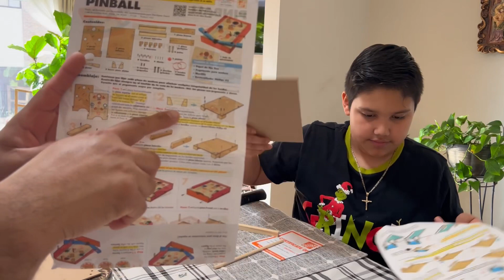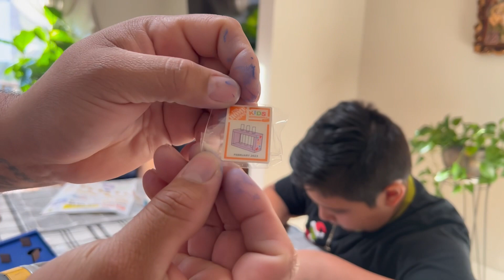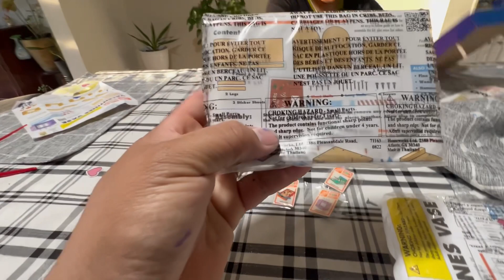The Home Depot Kids Workshop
Hello friends, we created some really cool items with THE HOME DEPOT KIDS WORKSHOP. Our dad brought these kits to build different things and we actually loved them. Thank a lot for the support 🩷💙

Hola amigos, en este vídeo volvimos a hacer manualidades. Está vez mi papá nos trajo uno kits de  The Home Depot. La verdad nos gustó mucho trabajar con ellos.